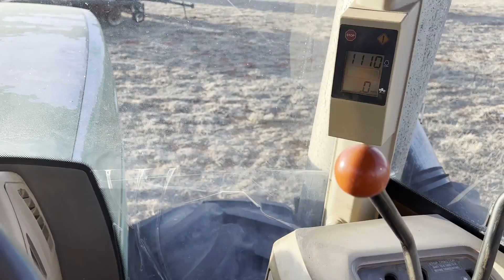JOHN DEERE 9300 For Sale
8905 hours, 12 speed, bareback, 710/70R38, 4 hyd